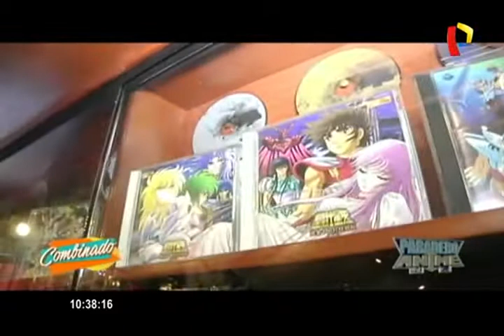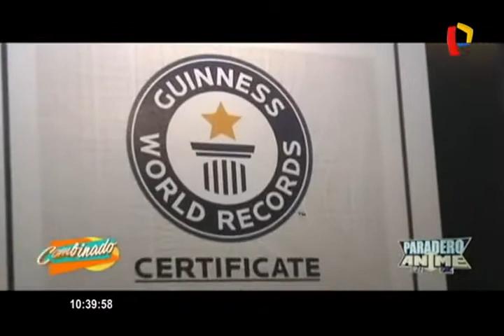LOS CABALLEROS DEL ZOODIACO REGRESAN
like y
compartir

▲▼ Banda señor Bigote : ▲▼ like arriba